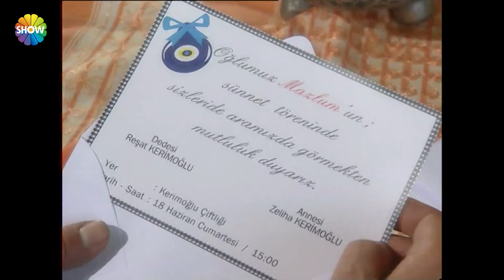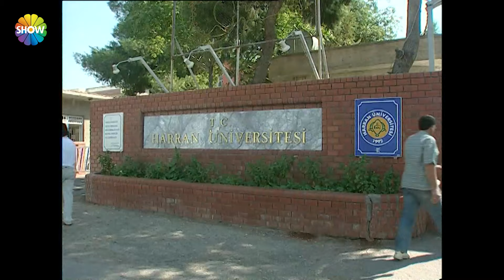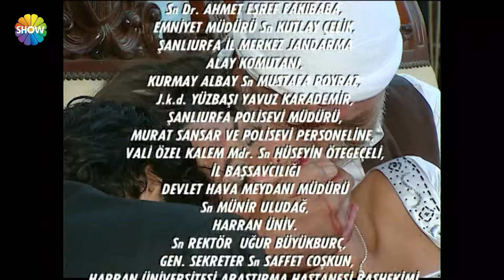Gurbet Kadını 73. Bölüm | FULL HD